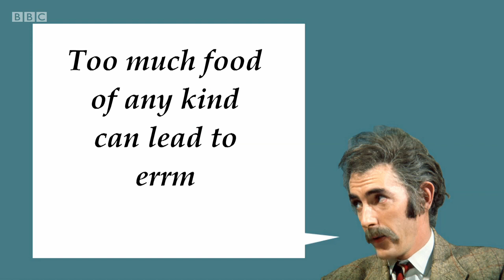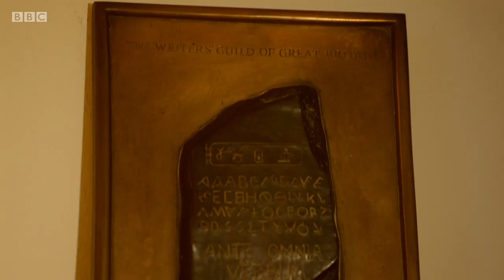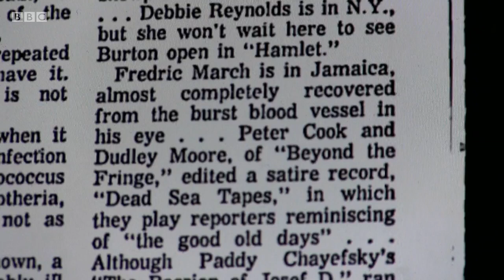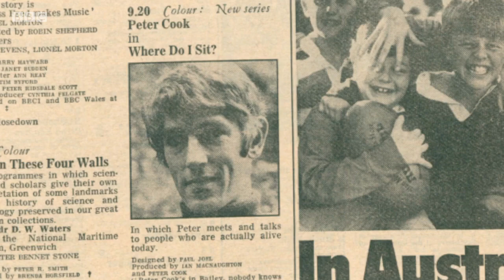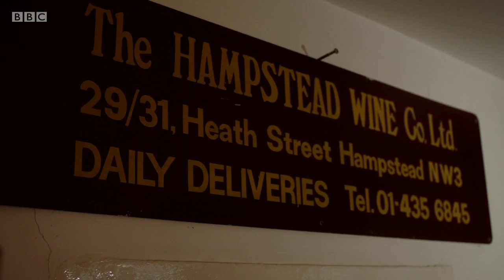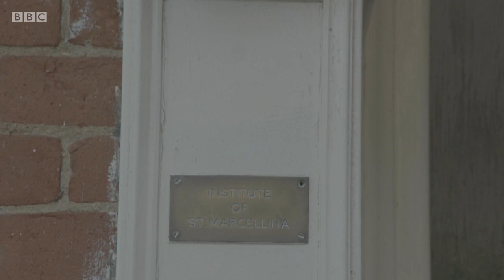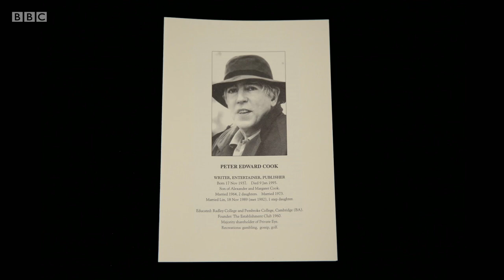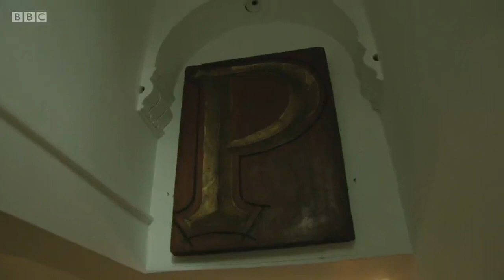The Undiscovered Peter Cook (BBC)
BBC documentary. Following the death of one of Britain's greatest satirists, Peter Cook, in 1995, his widow Lin locked the door of his house and refused all access to the media - until more than twenty years later, when she invited her friend Victor Lewis-Smith and a BBC crew inside to make a documentary about the man she knew and loved, with unprecedented access to Peter's private recordings, diaries, letters, photographs and much more.